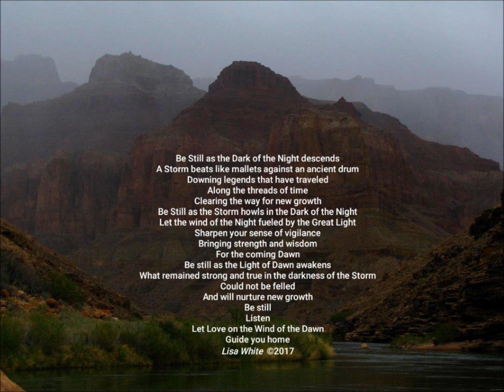Alchemy in the Storm - Native Flute - Lisa Ann White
Storms bring the opportunity for change.  Whether it's a nourishing rain to water our earth or an event that reshapes our civilization, we can choose to learn, grow and let a new day dawn.

Be still as the Dark of the Night descends

A storm beats like mallets against an ancient drum
Downing legends that have traveled
Along the threads of time
Clearing the way for new growth

Be Still as the Storm howls in the Dark of the Night

Let the wind of the Night fueled by the Great Light
Sharpen your sense of vigilance
Bringing strength and wisdom
For the coming Dawn

Be still as the Light of Dawn awakens

What remained strong and true in the darkness of the storm
Could not be felled
And will nurture new growth

Be still
Listen
Let Love on the Wind of the Dawn
Guide you home

Gratitude offerings are gladly accepted...